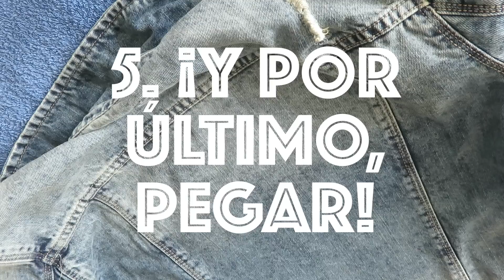DIY Chaqueta Vaquera Parches + SORTEO Internacional [GIVEAWAY!] | Wonderland Drawings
[Para más info acerca de los materiales utilizados y las tiendas DIY donde conseguirlos, mira aquí abajo! :) / For more info about the materials I used and the DIY shops where you can get them, have a look down here! :)]

Hola! Bienvenidos de nuevo a mi canal!
Hoy os traigo un vídeo super especial con SORTEO incluído. Como ahora está tan de moda el llevar parches en la ropa, sobre todo en prendas denim, pensé en crearme mi propia chaqueta vaquera con parches dibujados por mí con mis dibujitos, y enseñaros el proceso!
Además, voy a sortearla entre todos vosotros porque me apetece mucho que tengáis un pedacito de mí y de mis dibujos, así que si queréis saber como conseguirla, seguid leyendo!! :)

Today I bring you a very special video with Giveaway included! Because patches are so on trend right now, I thought about creating my own denim jacket with patches painted and made by myself, with my own drawings, and show you the process!
Moreover, I'm gonna give it away between all of you because I want you to have a little piece of me and my drawings, so if you wanna know how to win it, continue reading!! :)

CÓMO PARTICIPAR EN EL SORTEO.

2. Dar a ME GUSTA en este vídeo

3. Dejarme un COMENTARIO aquí debajo con vuestro email y vuestra "obsesión" para que pueda ponerme en contacto con vosotros en caso de que resultéis ganadores

¡EL COMENTARIO ES MUY IMPORTANTE YA QUE EL GANADOR SERÁ ELEGIDO DE MANERA ALEATORIA ENTRE TODOS LOS COMENTARIOS! ¡SÓLO UN COMENTARIO POR PERSONA POR FAVOR!

El sorteo estará abierto a nivel INTERNACIONAL hasta el día 12 de junio de 2016 a medianoche hora española peninsular (23h59).

El ganador se anunciará en el vídeo del domingo siguiente, día 19 de junio, y me pondré en contacto con él o ella para enviarle la chaqueta.

2. LIKE this video

THE WINNER WILL BE PICKED RANDOMLY BETWEEN ALL THE COMMENTS SO LEAVING A COMMENT IS ESSENTIAL! ONLY A COMMENT PER PERSON PLEASE!

The giveaway will be opened INTERNATIONALLY until June the 12th 2016 at midnight Madrid Spanish time (23h59).

Winners will be announced in the next Sunday video, June the 19th, and I will get in contact with him or her in order to send the jacket.

- Parches Adornos con forma de codera de Magic RizAl
Tienda dónde los compré: Almacenes Cobian, Madrid

- Pinturas acrílicas textiles de diferentes colores Textile Color de AV Vallejo
Tienda dónde las compré: Almacenes Cobian, Madrid

- Rotulador Textil negro de Fabrico
Tienda donde lo compré: Delipapel, Madrid

- Lápices, reglas y escuadras de Faber-Castell

- Tijeras varias